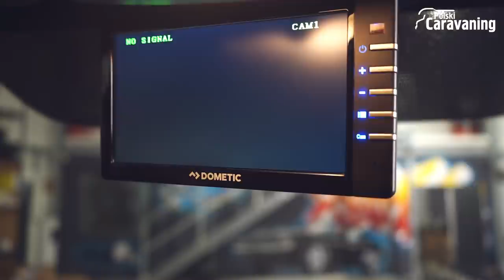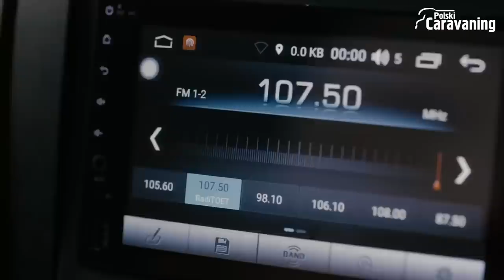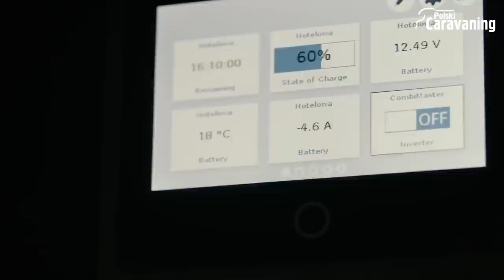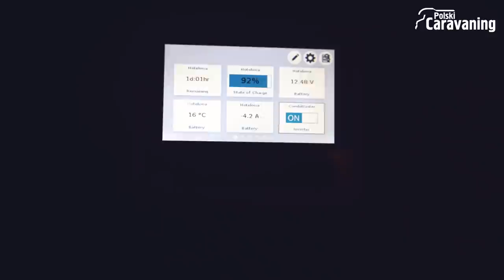Czy da się zbudować kampera za 70 tysięcy złotych? (polskicaravaning.pl)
Adam Klimek to bohater programu "Klimek kontra Duda", którego ostatnia edycja dotycząca kamperów przebiła wszelkie rekordy popularności. Z Adamem rozmawiałem o samym projekcie: czy można zbudować kampera za 70 tysięcy złotych, skąd wziąć tak tanie podzespoły i co marki mają z tego, że będą współpracować właśnie z tym, konkretnym mechanikiem? Zaprasza na wywiad Bartek :)